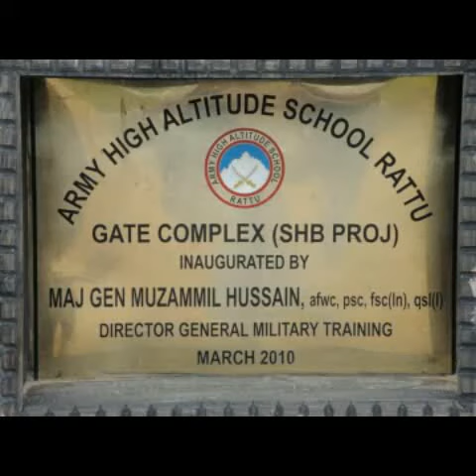Army high altitude school rattu tracking course for a civilian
In 2010 we cross the deosai plans with Pakistan army